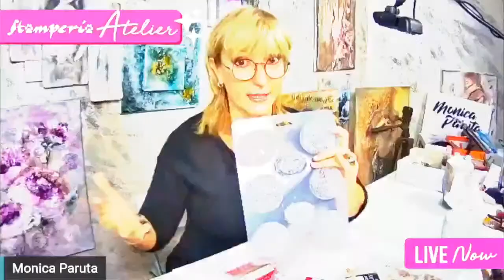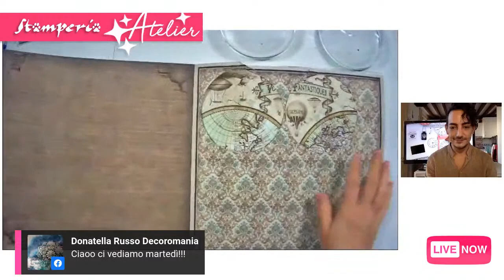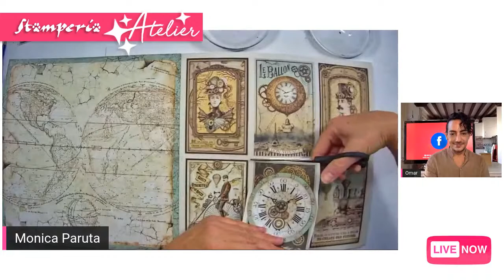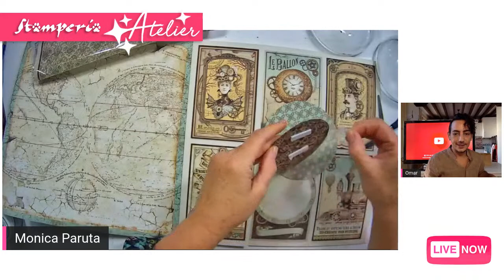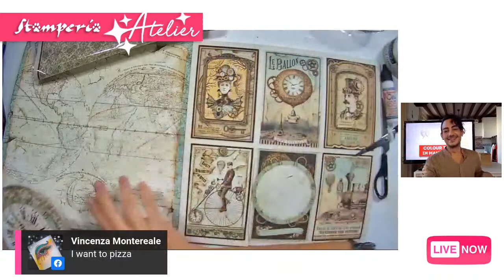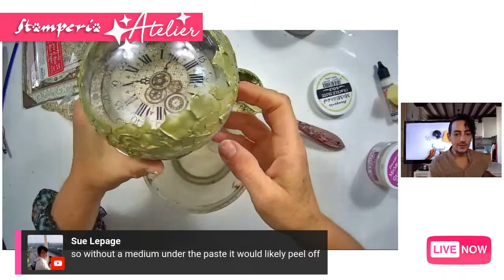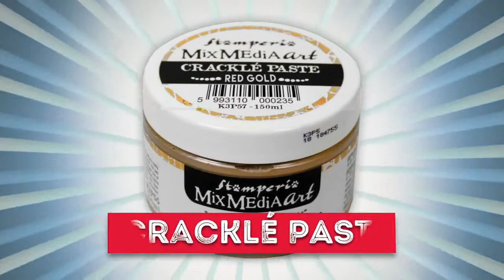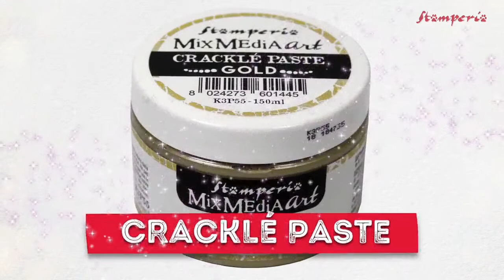STAMPERIA Atelier - LIVE COURSE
Are you ready for the next Live Course with Monica Paruta? On popular demand: STEAMPUNK... See you there.